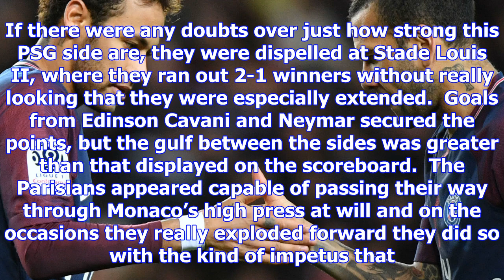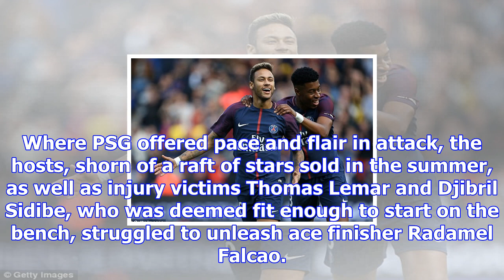Monaco vs psg: kylian mbappe has a return to monaco to forget but neymar powers psg to victory | go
Monaco vs psg: kylian mbappe has a return to monaco to forget but neymar powers psg to victory | goal.com
The teenager missed countless chances on his return to Stade Louis II on a night when the leaders un...